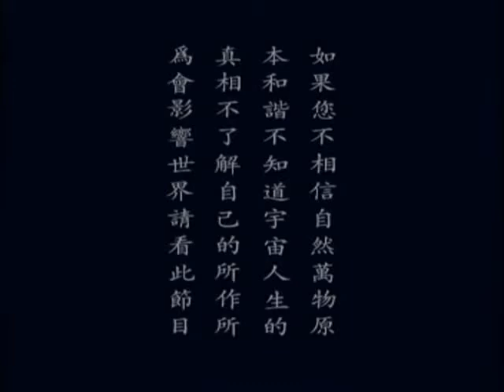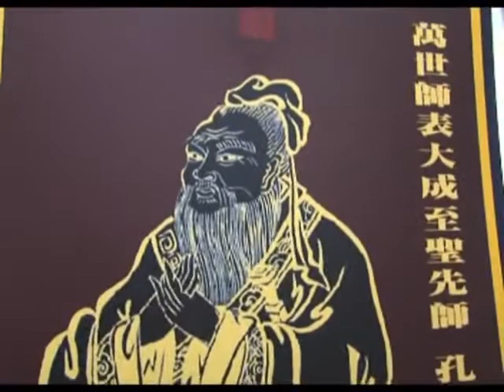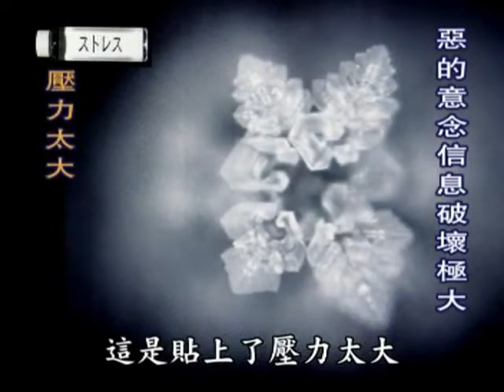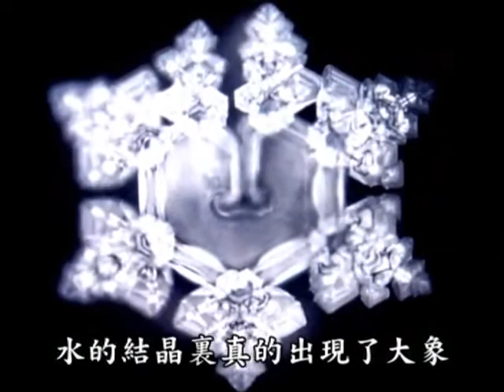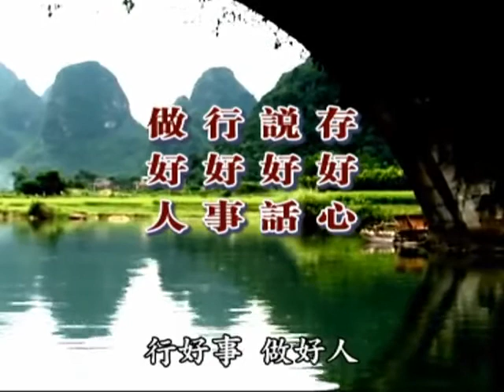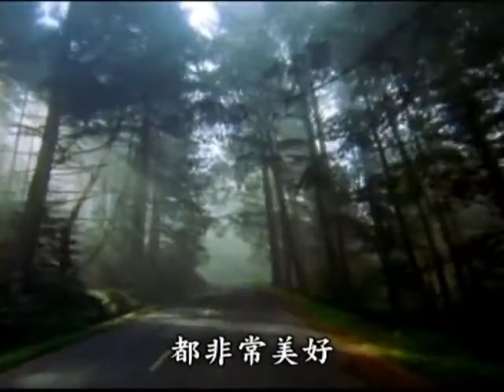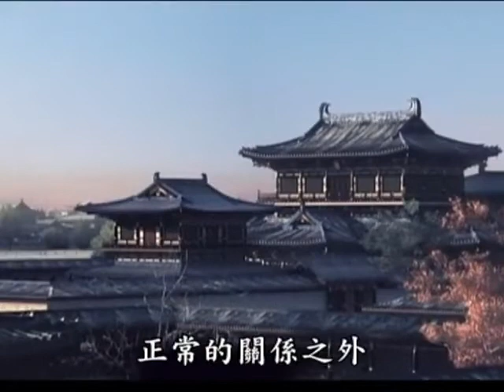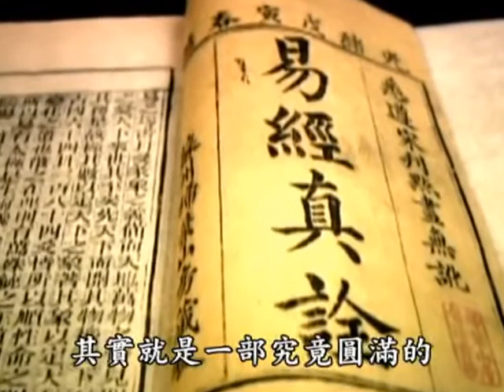【圣贤教育】- 此生必看的科学实验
摘自於【圣贤教育 改变命运】第1张DVD  大型公益纪录片（中华传统文化论坛特别节目）